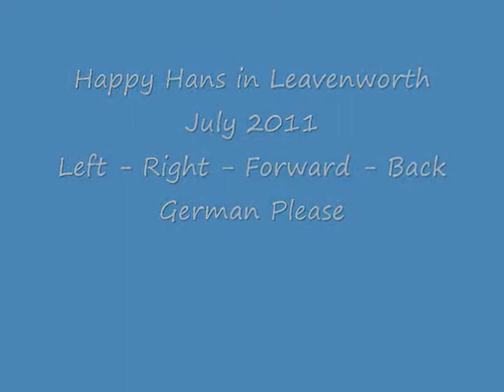Happy Hans in Leavenworth July 2011 LeftRightForeBack.wmv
Happy Hans leads the crowd.